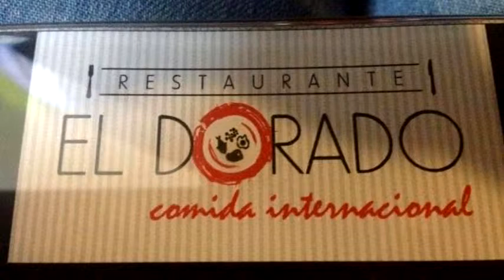el dorado 16 9 1